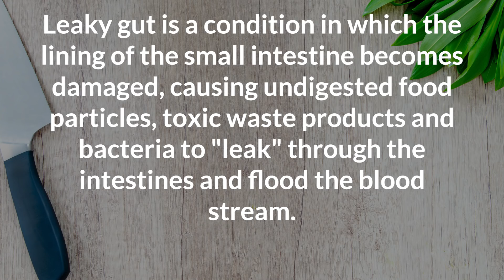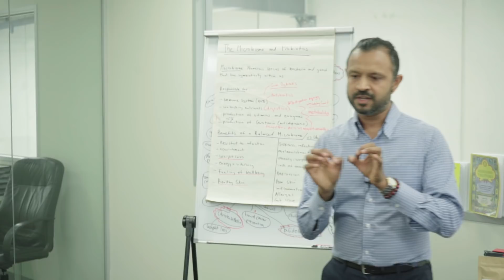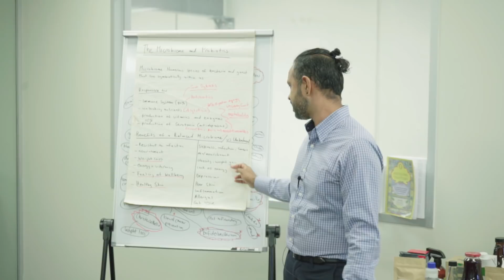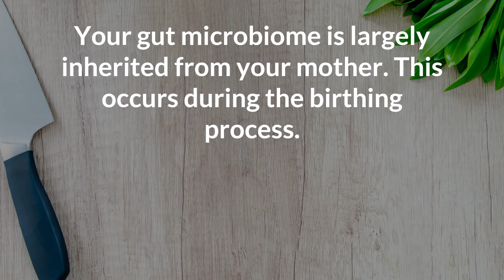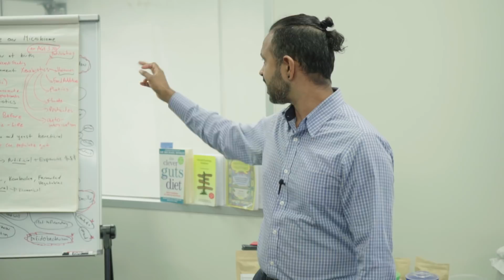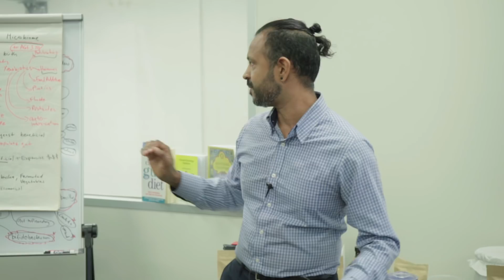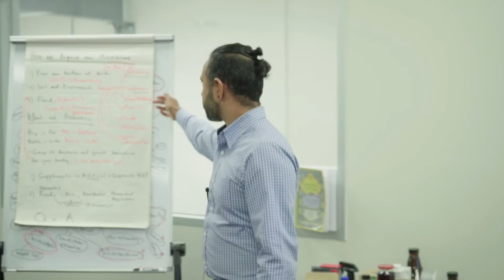Food and the biome: Live Workshop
In this video we discuss food and the gut microbiome. We cover some of the most important parts of gut health including: antibiotics, diet recommendations and how we develop our microbiome.

00:05 The biggest thing that impact your microbiome
01:02 Short Chain Fatty Acids
01:24 Leaky gut
02:20 Gut cells
02:55 Precursors of having an unbalanced microbiome
03:43 How we acquire our microbiome
04:21 Breastfeeding
05:18 Xenobiotics
05:40 Biggest source of antibiotics
06:55 Stool profile example
07:54 Highest gut diversity
08:30 Food preservatives
09:42 Going back to clean eating

Gut Microbiome Testing in Australia